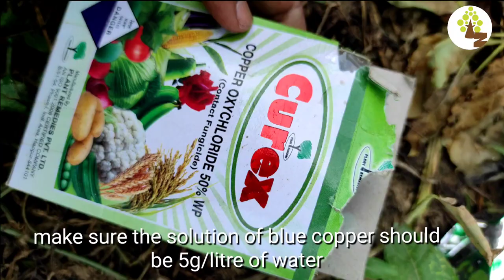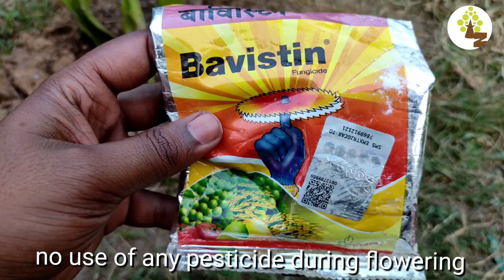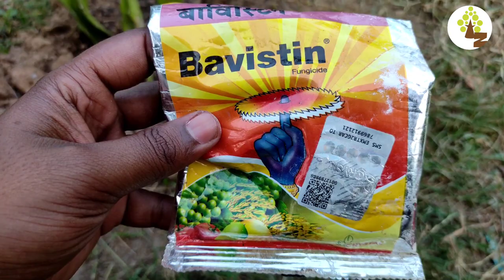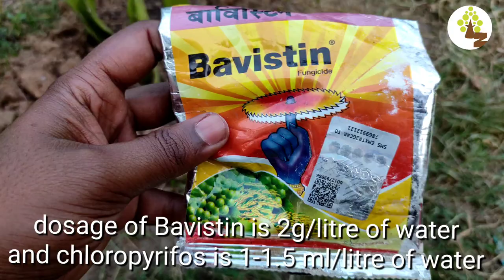November में सेब 🍎 के बगीचे में होने वाले sprays, Drenching ll apple orchard management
BUY COPPER OXY CHLORIDE OR BLUE COPPER
 FUNGICIDE-